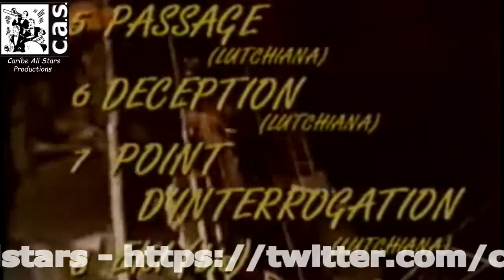Lutchiana Mobulu 100% - Eki (Bis) Live in Mozambique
C.A.S. productions  con lo mejor de la música africana, trae en esta ocasión a Lutchiana Mobulu quien inicio su carrera como cantante en los 80's, su primer album como solista salio en 1989, acompañado por la orquesta Empire Bakuba, pero tiempo  después creó la Orchestre Karawa Musica.
En 1992 su album Foulalé fue uno de los grandes exitos entre los bailadores africanos. Desde entonces, grabo muchos albumes como solista y con la Orchestre Karawa Musica.
En éste album (Foulalé) encontramos esta canción conocida en ambiente Picotero de la costa caribe Colombiana como "El Serrucho 2" pero su nombre original es Eki (Bis) que es como la segunda version de las canción Eki del album que realizó con la Orquesta Empire Bakuba "Malata".